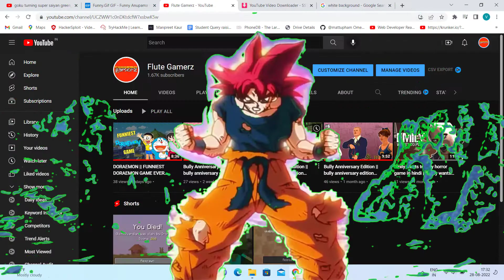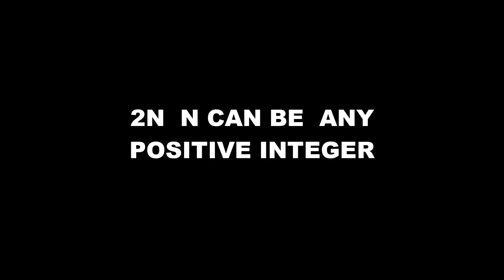Man of Medan || Man of Medan Gameplay || Man of Medan Gameplay in Hindi || #1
Man of Medan || Man of Medan Gameplay || Man of Medan Gameplay in Hindi ||  #100

In this video I played on of my Favourite game which is MEN OF MEDAN.
In this game there are 5 characters and our decisions will decide the destiny of those 5 characters. Do you know why I love this game because of HORROR+CHOICES.  So watch ful gameplay of this game with me.

The Dark Pictures Anthology: Man of Medan, also known simply as Man of Medan, is a 2019 interactive drama survival horror video game developed by Supermassive Games and published by Bandai Namco Entertainment. It is the first out of eight planned installments in The Dark Pictures Anthology,[2] a series of standalone horror video games made and published by the same companies. Taking place in the middle of the South Pacific Ocean near French Polynesia, Man of Medan focuses on four college students and the captain of the boat Duke of Milan who embark on a diving trip in pursuit of the remains of a WWII-era plane. After a hostile encounter with a group of modern day pirates, the five protagonists are forced by said pirates to sail the seas and search for something called the "Manchurian Gold", subsequently coming across what seems to be a ghost ship where they encounter visions of phantom creatures. Shawn Ashmore stars as the game's leading actor, playing one of the diving squad's members named Conrad.